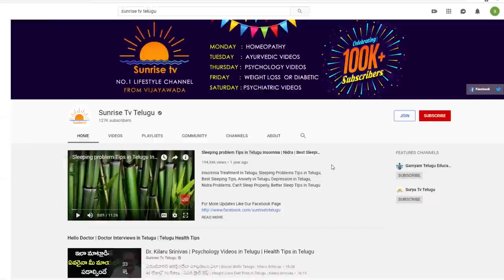Vrushabha Rasi Phalalu December 2019 | kameswara Sarma | Sunrise Tv Telugu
Vrushabha Rasi Phalalu December 2019.
Phalalu 2019. kameswara Sarma